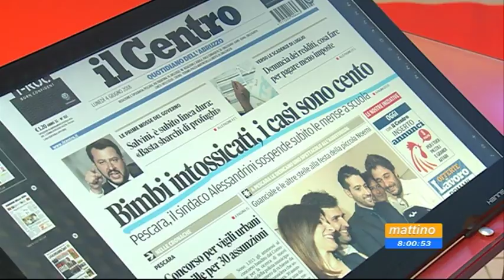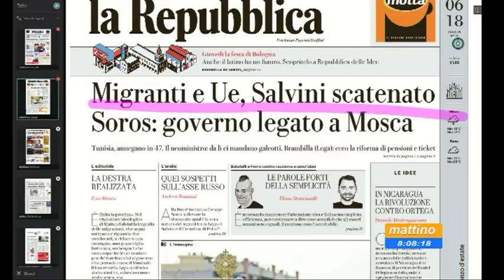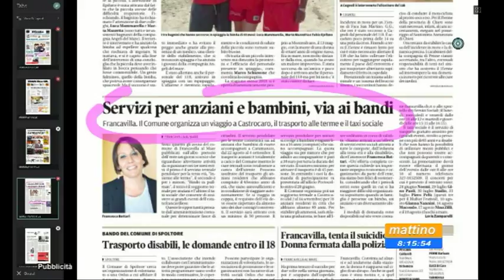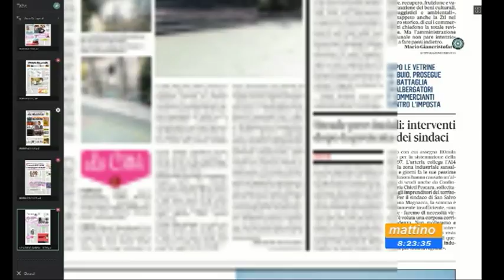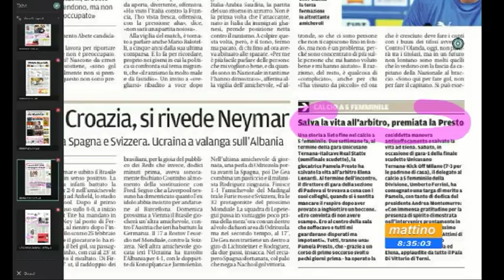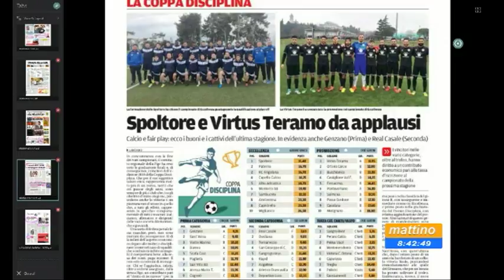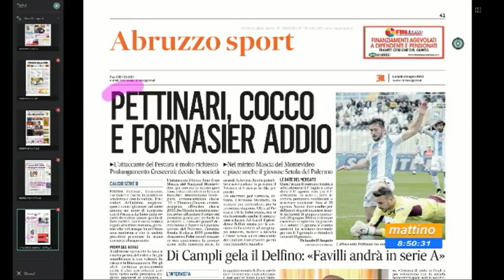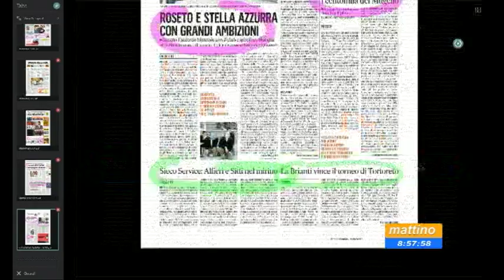Mattino6 rassegna stampa di lunedì 4 giugno 2018